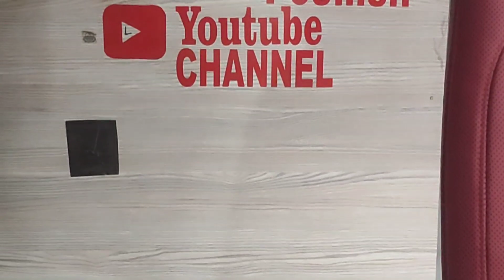toyota Corolla Premium Quality Breathable Car Seat Covers | Best Car Seat Covers | imran poshish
Peco road near Sindh bank Lahore

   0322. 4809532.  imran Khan